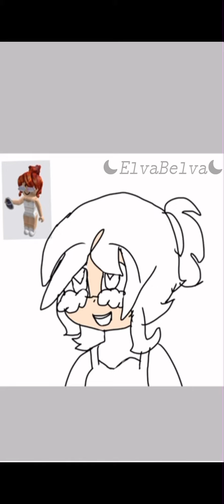I was bored so I decided to draw My Fans roblox avatar